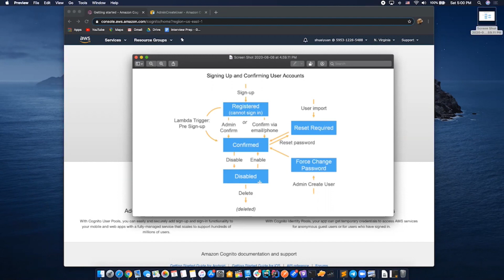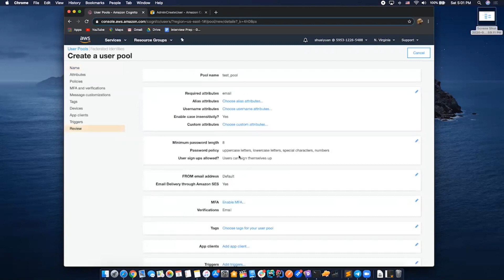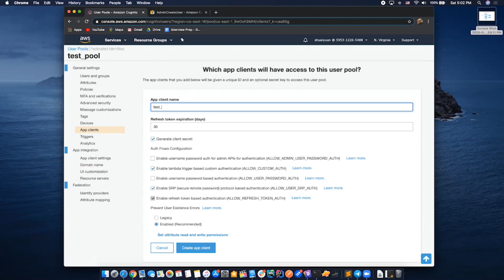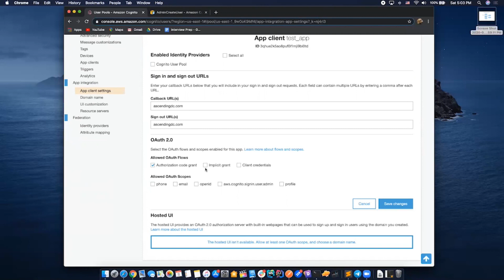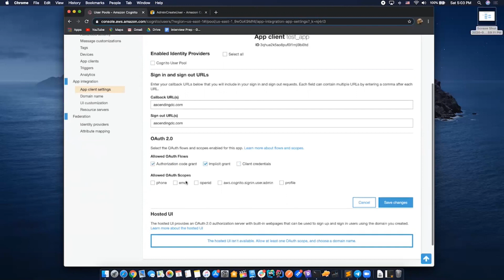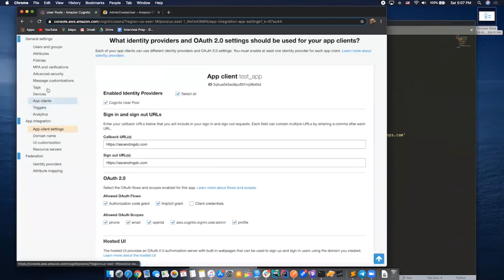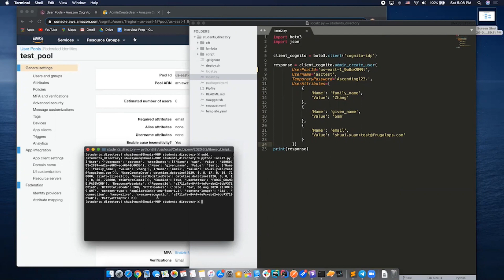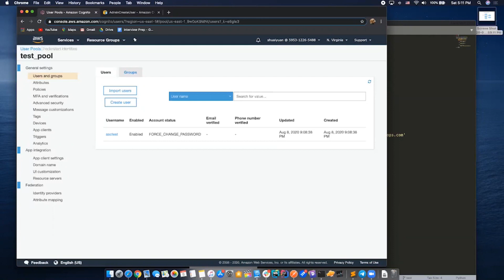What are Different Ways of Creating Users in AWS Cognito?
In this video, we will talk about various ways of registering users in the AWS Cognito user pool.
References:
The demo for creating user by Cognito API:

import boto3
import json

client_cognito = boto3.client('cognito-idp')

response = client_cognito.admin_create_user(
  UserPoolId='us-east-1_Mb6p10gvO',
  Username='testUUU',
  TemporaryPassword='Ascending123.',
  UserAttributes=[
    'Name': 'family_name',
    'Value': 'Zhang'
    'Name': 'given_name',
    'Value': 'San'
    'Name': 'email',
print(response)